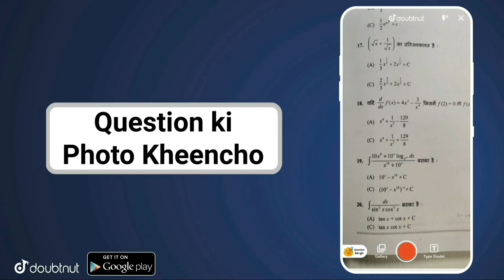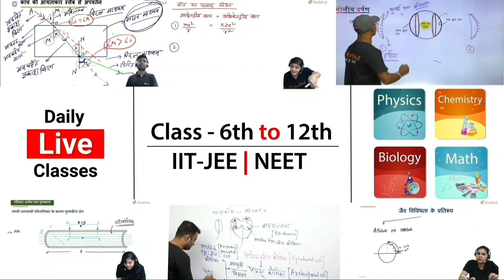आज की बड़ी अपडेट : राजस्थान में स्कूल कब खुलेंगे | Rajasthan Me Kab Khulenge School | Genuine Classes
आज की बड़ी अपडेट : राजस्थान में स्कूल कब खुलेंगे | Rajasthan Me Kab Khulenge School | Genuine Classes | Arvind Kundara

GB sir, NJ sir, Akansha Ma’am aur Prince sir jaise Kota ke aur bhi top teachers ke courses aur video lectures IIT-JEE aur NEET ke liye milenge Doubtnut App par, Ab ghar baithe karlo apni exams ki taiyaari pakki :D

More Features :
1) Saari important books milengi solved video solutions ke saath
2) Previous year papers, Important PDFs, Question Bank
3) Crash Course, Mock Tests, Quiz
4) India's biggest student's community
& much more

3 Crore se zyada bachho ka bharosa!!"